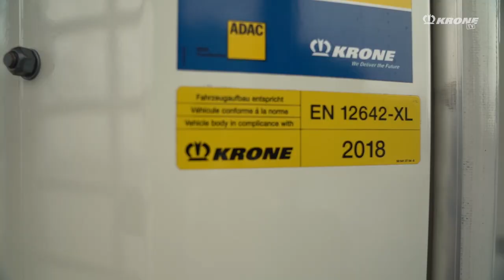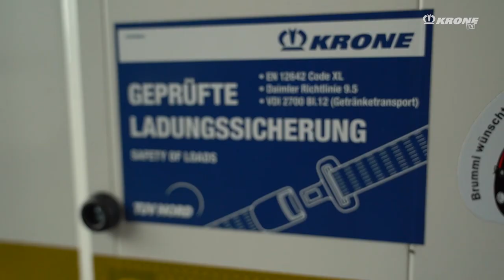What does Code XL actually mean? | KRONE TV